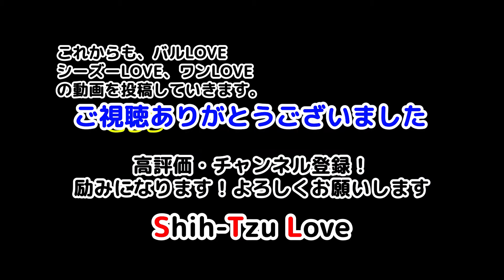（朝・起きないシーズー犬バル君）○○で飛び起きる姿が可愛すぎる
バル君、朝はなかなか起きません。二度寝三度寝はあたりまえです。でも、○○ですぐ起きてくれました。なかなか起きないバル君、眠くて仕方ないバル君、○○で起きちゃったバル君を是非見て下さいね。

（ずーっと見てたいワンコの仕草）あそぼ～んで食べるバル君が大好きです

ぶー🚹（45歳）ワンちゃん大好きなオッチャンです。特にシーズLOVE💛。愛犬バル🐶が生きがい。社会福祉士。

　　•人好き、犬好き、公園散歩大好き🐾
　　•マラセチア皮膚炎1回　🏥